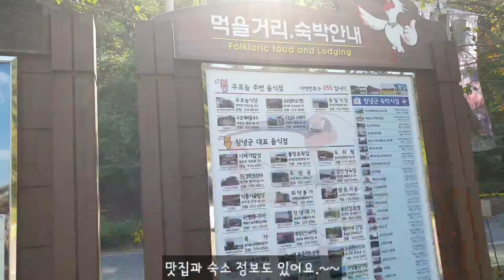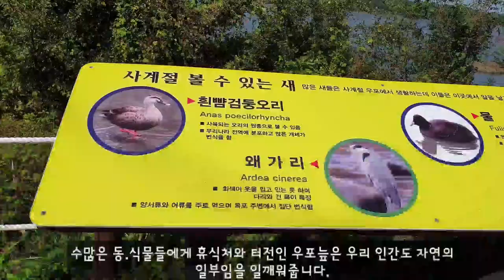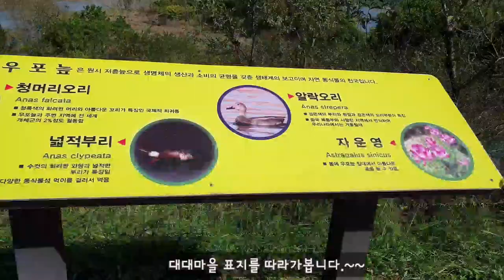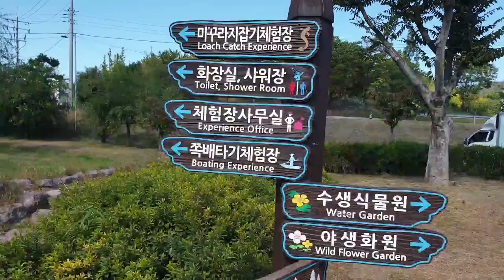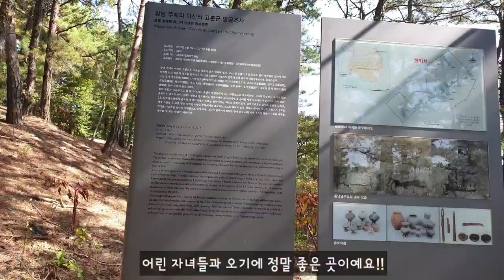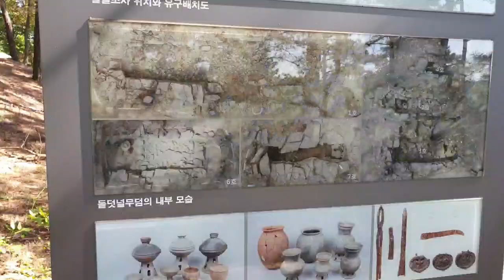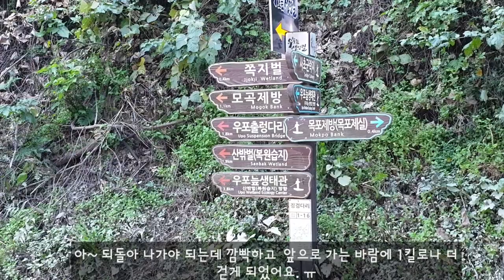창녕 우포늪 1 - 운치있는 나룻배 타고 물고기와 함께 살고 싶은 청녕 우포늪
이 영상은 경상남도 창녕에 있는 우포늪을 보여드립니다.  야생 동.식물의 생태 터전인  습지 보호지구로 람사르 협약 등록이 되고람사르 습지도시로 인정받았으며 우포늪 생태체험장이 있어 물고기나 어패류 잡기와 쪽배체험이 가능해서 가족들이 함께 하기에 좋은 곳이니 체험해보시기 바랍니다.~~